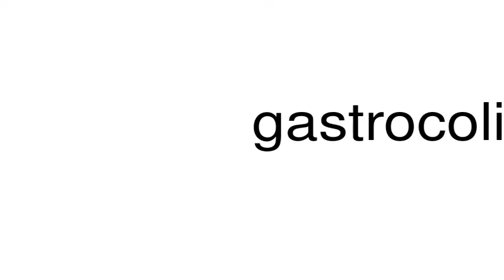How to pronounce gastrocolic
This is a satire channel. This is a satire channel. How to pronounce the word gastrocolic.